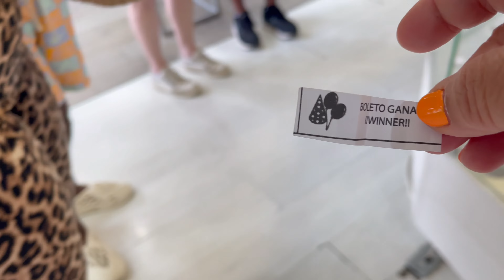CABO EXCURSION THAT HAS ME COMING HOME WITH TWINS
Hey Everyone, we are exploring Cabo San Lucas. We have found some great adventures to get into today. We are doing an excursion that has a little bit of everything. Join us on this exciting excursion because I will be coming home with TWINS!!! YEP, TWINS!!! Tune in because it's a day of fun.